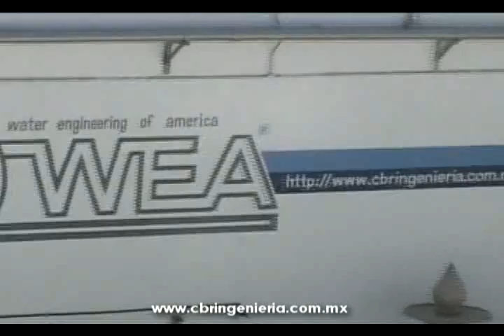Planta de Tratamiento Alto Flujo WEA CBR Ingenieria